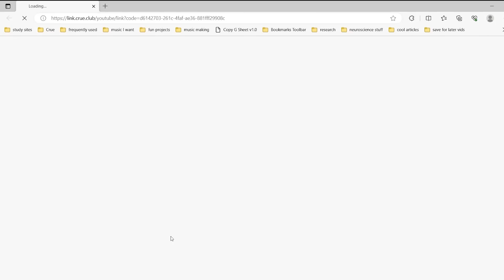Does Every Royal Demon Date Down? The Relationships of the 7 Princes & Ars Goetia